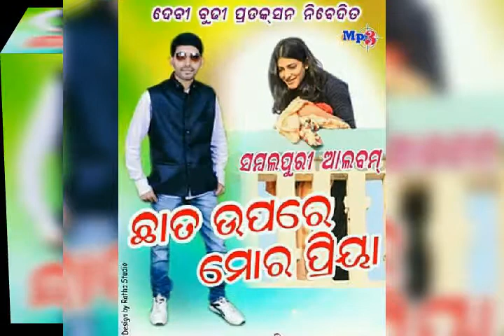Chhat upare mor priya bijaya behera new sambalpuri song 2017